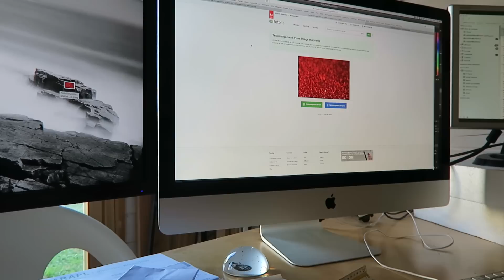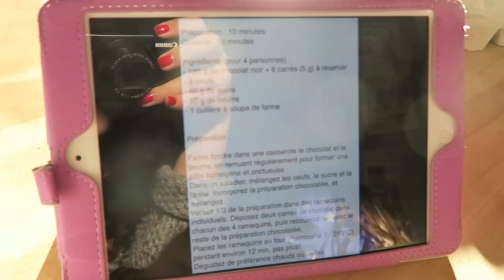Attaque de câlins ! - VLOGMAS #1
Prêts pour ce nouveau mois ensemble ! On va patienter jusqu'à noël avec un vlog par jour... J'espère que ça vous plaira..